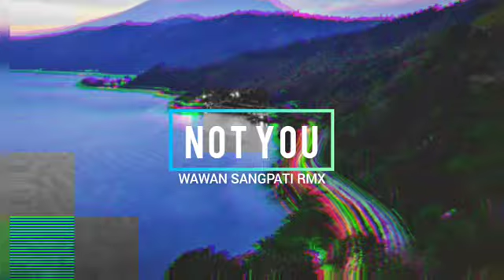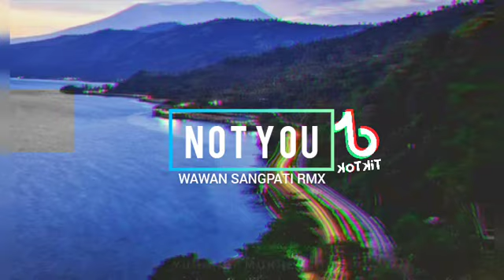Bedeh!! Not you - DiscoTanah (Remix) Virall 2k23